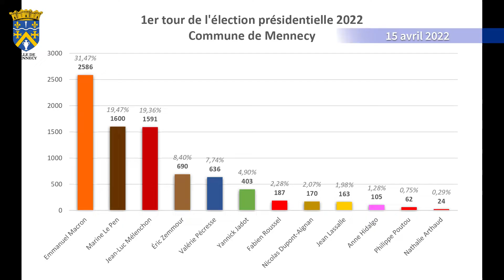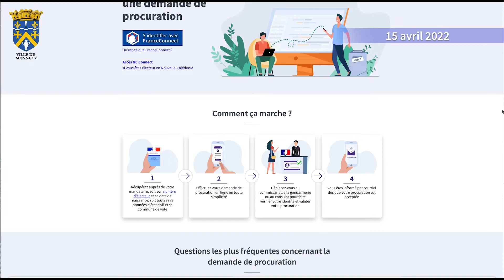Vidéo hebdomadaire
Vidéo hebdomadaire du vendredi 15 avril 2022

📌 1er tour des élections présidentielles
📌 Concert des ateliers des musiques actuelles au Stock
📌 2e séance plénière du Conseil Municipal des Enfants                                                                                                                                                                                  📌 Soirée “Disco”
📌 Acquisition d’un nouveau véhicule de la Police Municipale
📌 Qualification pour les demi-finales régionales de Rugby
📌 Installation de capteurs de CO2 dans les écoles